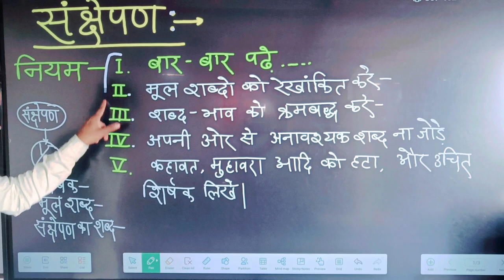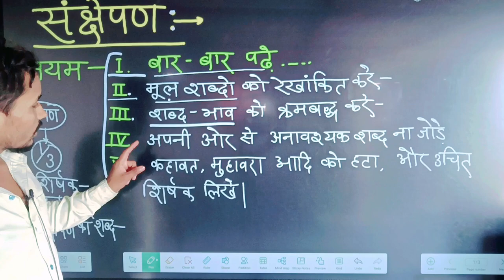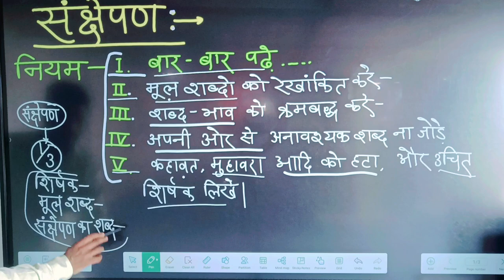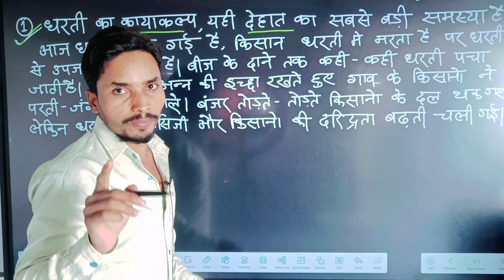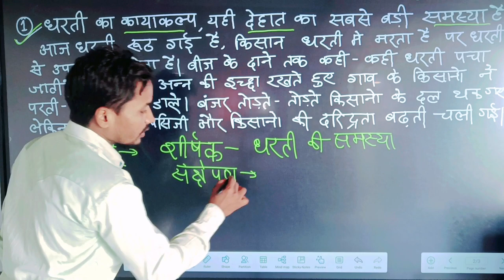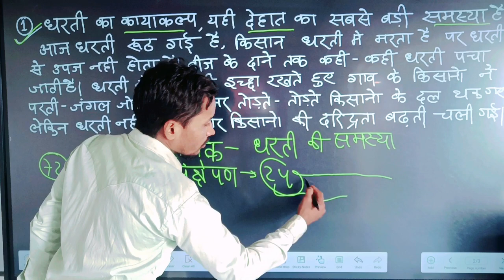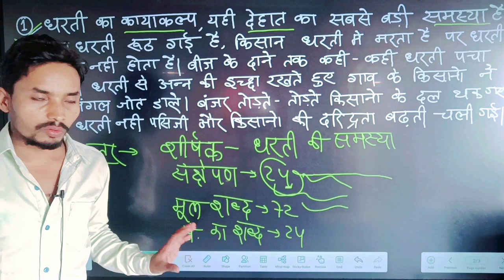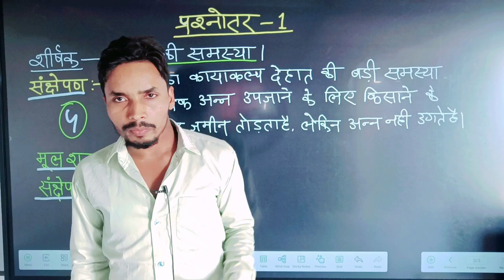Sankshepan kaise kare ।। Sankshepan likhana ka tricks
संक्षेपण आसान भाषा में सीखे।।12th Class Hindi।।Sankshepan kaise likhe।। Sankshepan likhana ka tricks
sunny sir class 12th hindi
hindi me sankshepan kaise hota hai 12th class
12th class hindi sankshepan short trick
short trick of sankshepan hindi grammar 12th class
hindi mein sankshepan kaise karen
bseb class 12th hindi,hindi mein aavedan patra kaise likhen
sankshepan kaise kare
hindi me nibandh kaise likha jata hai
hindi me sankshepan kaise likhen
hindi me letter likhane ka ideas with trick 12th class bihar board
bihar board class 12th english passage kaise banaye
hindi ke paper me answer kaise likhe
hindi me answer kaise likhe,unseen passage solve karne ka trick class 12th
english passage solving tricks 12th class
how to slove passage class 12th,class 12th
bseb 12th passage kaise solve karen trick se
how to solve unseen passage 12th class
answer kaise likhen,hindi ke paper kaise attempt kare
hindi online class
copy kaise likhen
ba exam main copy kaise likhen